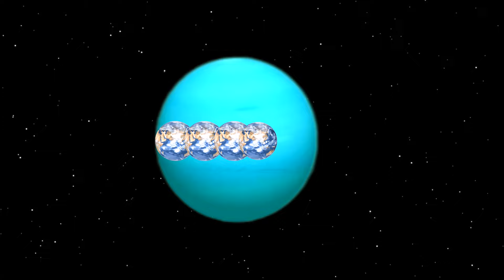Planet Size Comparison Song | Planets of the Solar System for Kids -Planets Sizes Compared to Earth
Learn Planet Size in the Solar System in this Planet Song | Solar System Song | Planets for Kids | 8 Planet sizes of solar system Compared to Earth: Mercury, Venus, Earth, Jupiter, Mars, Uranus, Neptune | Jupiter - the largest (biggest) planet among solar system planets | Mercury - the smallest planet in solar system for kids

This Planets of Solar System Series include: Solar System Song | Planet Song | Solar System Planets Song for Kids to learn about Solar System and planets in solar system and space objects. You'll see Planets and Solar System objects, learn space facts about our Solar System and Planets for kids. This solar system and space video for children includes the 8 planets : Mercury, Venus, Earth, Mars, Jupiter, Saturn, Uranus and Neptune. All objects in our Solar System  and Planet objects in the Solar System, Space and the Universe are displayed with facts, real space images, video of cool Planets.

Do you know Mercury
How big is Mercury
It's 1/3 the size of Earth
1/3 the size of Earth

Do you know Venus
How big is Venus
It's a little smaller than Earth
a little smaller than Earth

Do you know Earth
How big is Earth
It's twice the size of Mars
twice the size of Mars

Do you know Mars
How big is Mars
It's half the size of Earth
half the size of Earth

Do you know Jupiter
How big is Jupiter
It's 11 times the size of Earth
11 times the size of Earth

Do you know Saturn
How big is Saturn
It's 9 times larger than Earth
9 times larger than Earth

Do you know Uranus
How big is Uranus
It's 4 times the size of Earth
4 times the size of Earth

Do you know Neptune
How big is Neptune
It's a little smaller than Uranus
a little smaller than Uranus

The Solar System Planets Sizes

* Mercury – 1is516mi (2is440km) radius; about 1/3 the size of Earth
* Venus – 3is760mi (6is052km) radius; only slightly smaller than Earth
* Earth – 3is959mi (6is371km) radius
* Mars – 2is106mi (3is390km) radius; about half the size of Earth
* Jupiter – 43is441mi (69is911km) radius; 11x Earth’s size
* Saturn – 36is184mi (58is232km) radius; 9X larger than Earth
* Uranus – 15is759mi (25is362km) radius; 4x Earth’s size
* Neptune – 15is299mi (24is622km) radius; only slightly smaller than Uranus